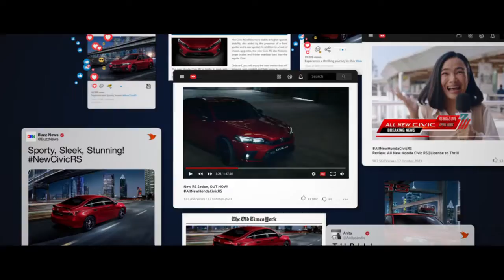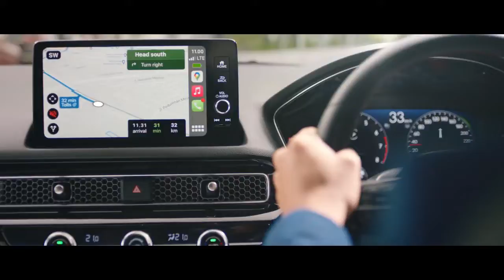all new honda civic